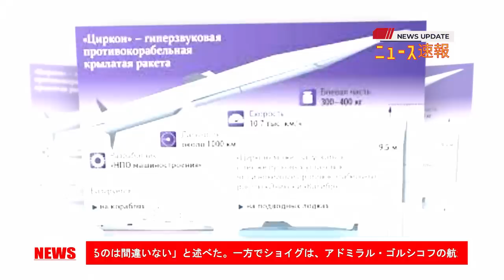最新ニュース 2023年1月27日